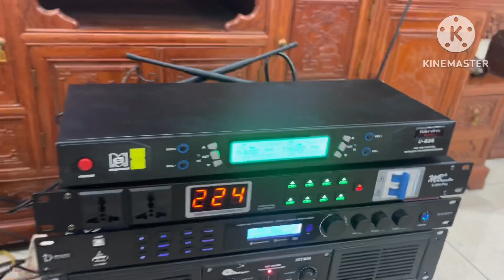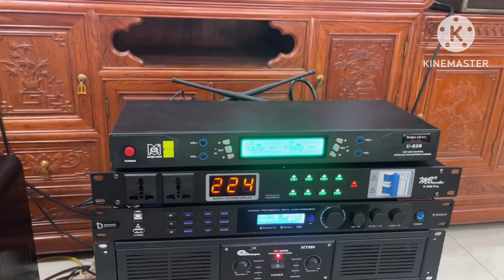Hay Ngỡ ngàng .Bàn giao bộ hát cho Anh Giáp -thạch thất .Loa DMX 8012 chất lượng LH:0919182233